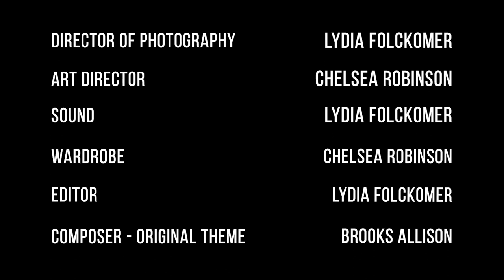Vampire State of Mind - Episode 2 (2020) Horror Comedy TV Series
Vampire State of Mind - Episode 2: Bat Fight

Roxi announces she has a new special power she's excited to abuse, clashing with Irina's moral code.

Created By: Lydia Folckomer & Chelsea Robinson
Directed & Produced By: Lydia Folckomer & Chelsea Robinson
Written By: Chelsea Robinson

Cast

Irina: Lydia Folckomer
Roxi: Chelsea Robinson

Crew

Director of Photography: Lydia Folckomer
Art Director: Chelsea Robinson
Sound: Lydia Folckomer
Wardrobe: Chelsea Robinson
Editing: Lydia Folckomer
Composer - Original Theme: Brooks Allison

2020 Horror Comedy TV Series